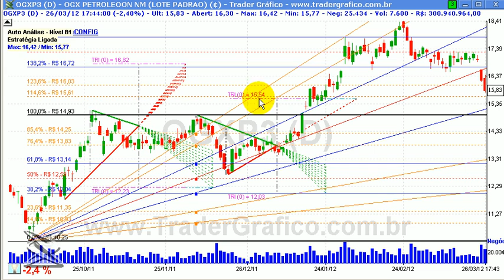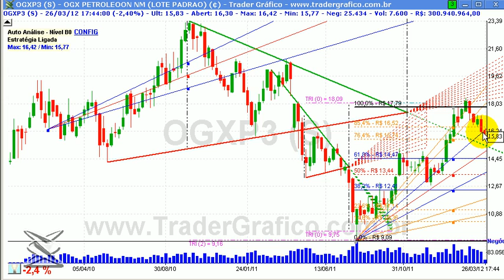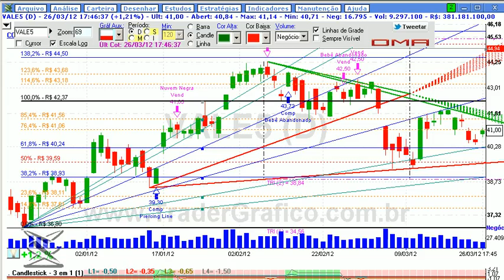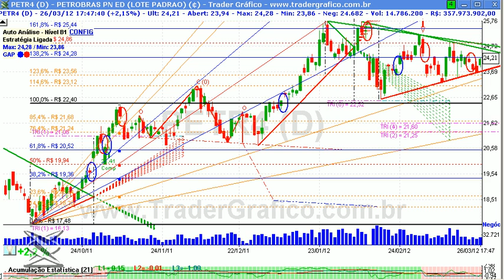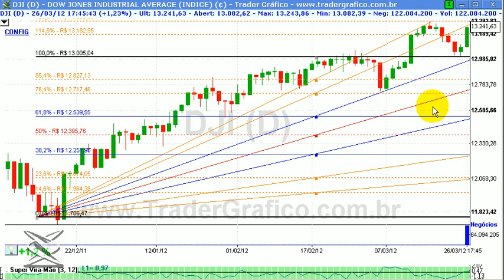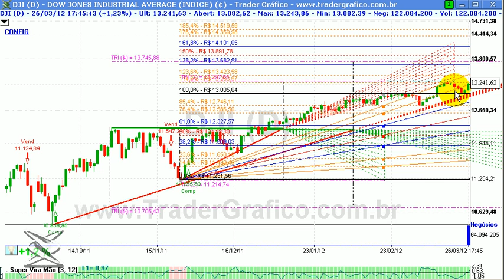Giro de Mercado em 5 min - para 27/03/12